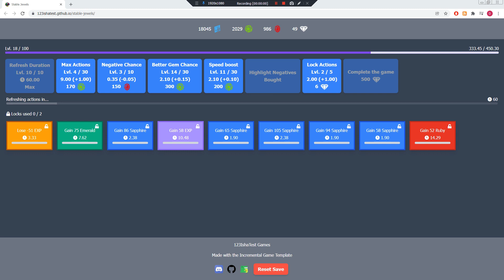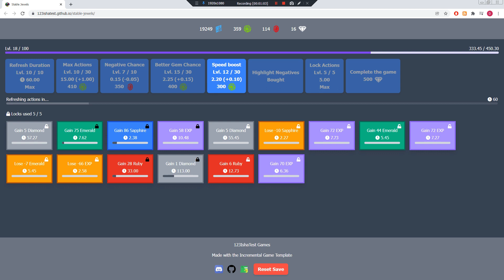QuSa E750 11